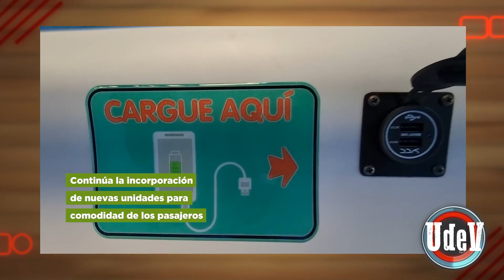Un Día en la Vida - P 39 - Clown, cuando la diversión es cosa seria